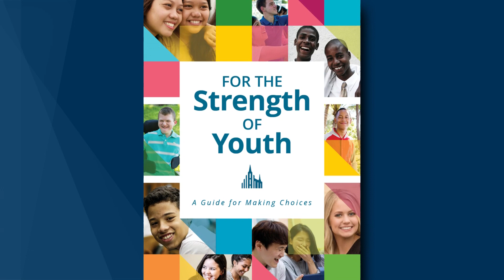Dieter F. Uchtdorf | Herbst-Generalkonferenz 2022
Elder Dieter F. Uchtdorf speaks at the 192nd Semiannual General Conference of The Church of Jesus Christ of Latter-day Saints on October 1-2, 2022.